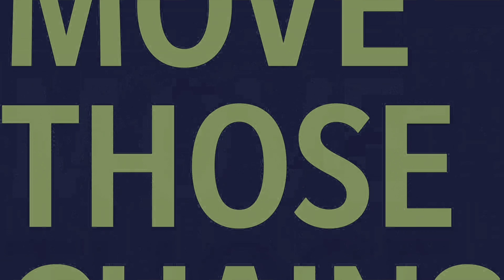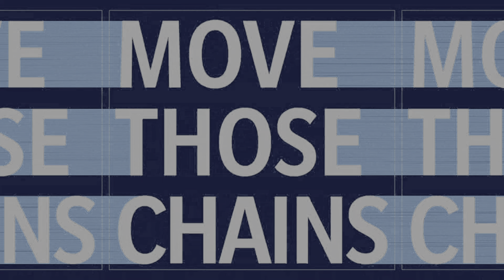Madden 21 Julio Jones Titans vs Seahawks Week 2 2021 Season Opener Game Updated Rosters PS5 GamePlay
Madden 21 Next Gen Julio Jones Titans Make His Debut vs Seahawks Week 2 Early Prediction - 2021 Season Opener Schedule Game - 2021 Updated Rosters - PS5 4k 60FPS HDR All Madden Edition Game Play. Thanks For supporting The Channel. Have a Safe Awesome Day.